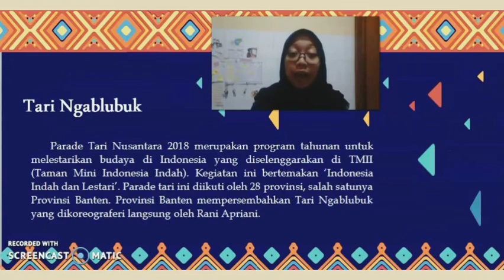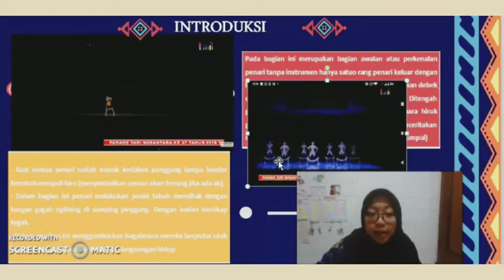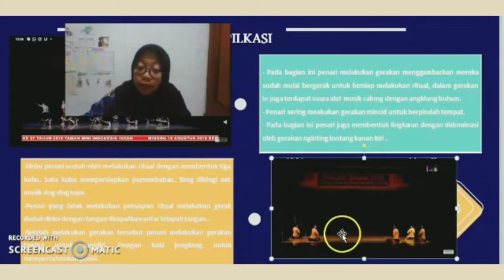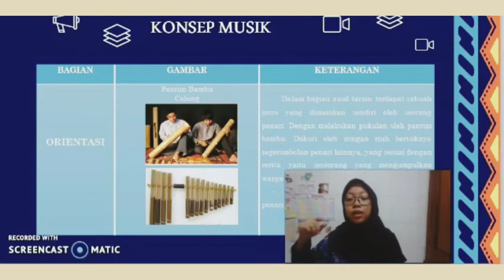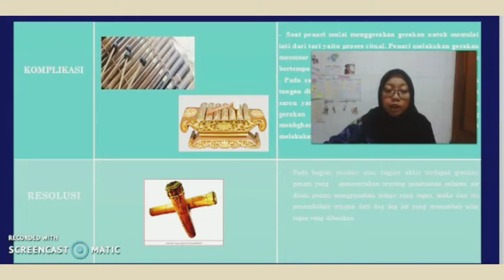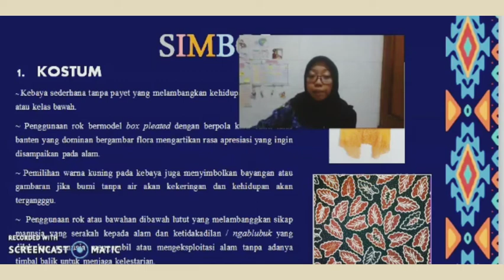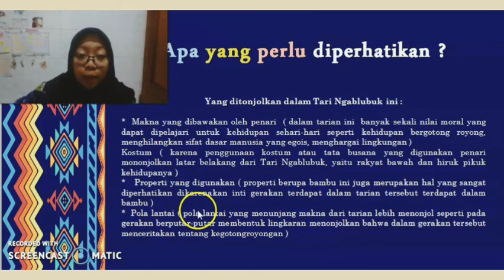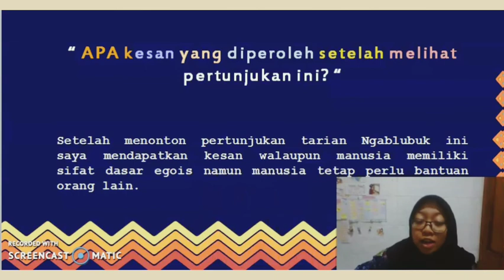Kritik "Tari Ngabalubuk" || Diva Tristia Naila / 18